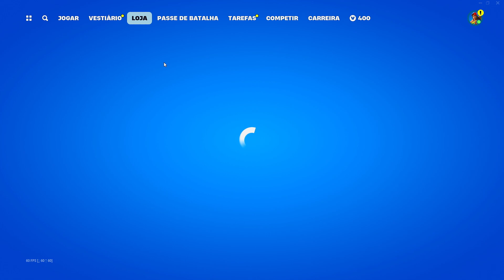LOJA DE HOJE FORTNITE - 13/08/2024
LOJA DE HOJE 13/08/2024